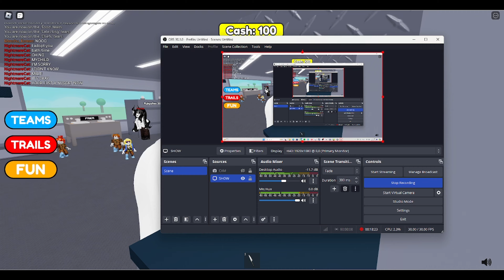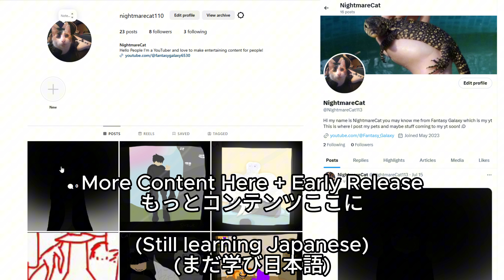"Who Needs Limbs?" I Roblox: CRAZY CHEFS! 👨‍🍳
Welcome to CRAZY CHEFS, the wildest kitchen adventure on Roblox! In this chaotic cooking game, you can choose to be a Chef or Food. As a Chef, your goal is to catch and cook the Food players, using various kitchen tools to prepare delicious dishes. If you play as Food, your mission is to dodge the Chefs and avoid getting cooked! With fast-paced gameplay, hilarious interactions, and a variety of recipes to master, CRAZY CHEFS offers endless fun and excitement. Can you outwit the Chefs or catch the elusive Food? Play now and find out!

In this video, we dive into the zany world of CRAZY CHEFS on Roblox! Watch as we navigate the kitchen chaos, trying to survive as Food while avoiding the relentless Chefs. With plenty of laughs, unexpected twists, and some epic cooking fails, this video is sure to entertain. 🍳🔥

ALSO THE PERSON NAMED NEZUKO IN THIS VIDEO IS MY SISTER Who is now starting their own Youtube Channel! Make sure to go support her @FantasyGalaxyBunny